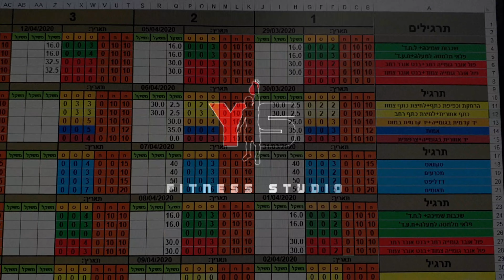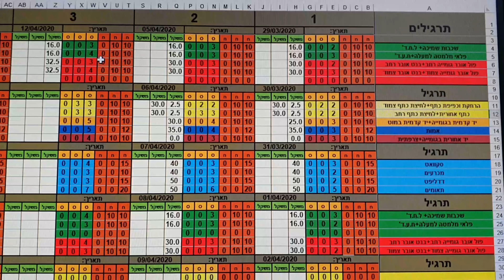אימון A (חזה, גב) לבית בזמן הקורונה 2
היי חברים. אנחנו בבית בקורונה אבל אסור לנו ליפול ולוותר על עצמינו. אני מציג אימון שאני עושה בבית שלי עם מגוון ציודה שכך אחד יכול להשיג אותו.
קחו חלק ממנו ותעשו משהו במקום להיות כל היום על netflix. אני אמשיך להתאמן וגם לשתף אותכם.
גוף בריא זה אחד מהדברים שהכי צריך לעניין אותנו בימים שכאלה.
זה אחד השלושת האימונים שלי.
[A]- חזה וגב.
[B]- כתף, ידיים ואמות.
[C]- רגליים.

מנוחה של 40 שניות.
משקלי העבודה לא בהכרח יעלו לאורך התוכנית אבל הנפח יעלה כל שבועה בהתאם לאזור שאני רוצה לפתח יותר.

אני מתכוון להעלות כל יום את אימונים שלי לאורך כל 4 השבועות הקרובים.
גם את התזונה שלי אני אראה ואסביר מה אני עושה.

חברים לכל שאלה אנה צרו קשר ואשמח לעזור.